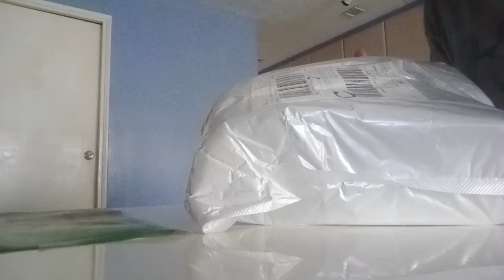Unboxing Sports shoe's for Man